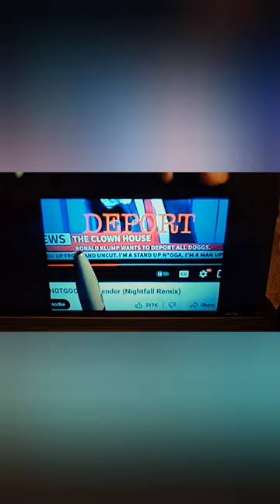An Interesting Perspective...